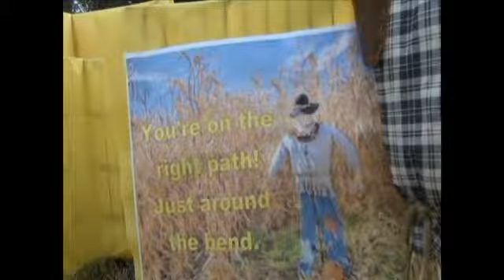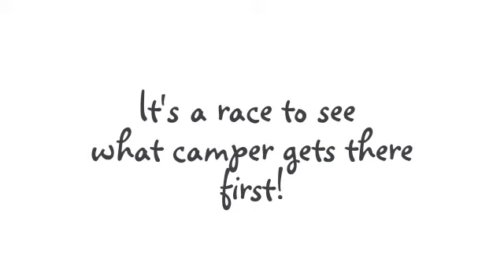Fall Festival October 2012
Corn maze, pumpkin patch and bobbing for apples!